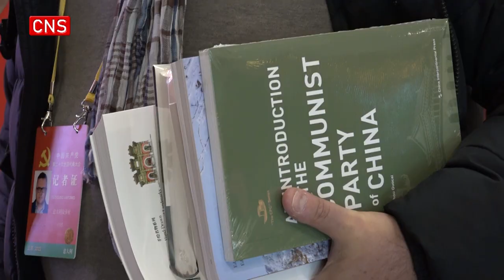Focus on 20th CPC National Congress: Foreign media look forward to learning about China's future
The upcoming 20th National Congress of the Communist Party of China (CPC) has drawn much attention from overseas media. Since October 12, some foreign journalists have arrived at the press center for the congress to get prepared for the reporting.
Many foreign journalists came to China for the first time. They also have their own focuses in terms of the congress.